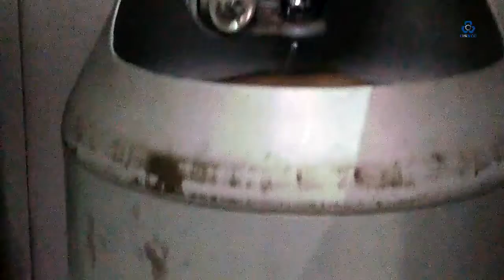VOLKMANN ALLMA CABLECORDER CC5 | CABLE CORDER | TIRE CORD CABLER | BCF CABLING MACHINE | CARPET YARN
CC3 CC4 CC5 SAURER CABLECORDER CABLE CORDER ALLMA TIRE CORD BCF YARN CARPET CABLER CABLING TWISTING MACHINE MACHINERY

The CableCorder CC5 marks what is now the fifth generation of successful direct cabling machines for tire cord and technical yarns from our company. With numerous innovations, it once again demonstrates its technological leadership and the associated customer benefits. Our customers benefit economically from a coherent overall package consisting of a smart spindle concept, modern quality monitoring, improved ergonomics and both individual and flexible solutions for automation and data management.

Advantage of CC5 cable corder
1. CC5 Innovative technical progress
1.1. Drive concept
The CableCorder CC5 has a single spindle drive with frequency inverter technology which is controlled by a modern data bus system.
1.2. Spindle design and yarn guidance
We develop solutions that give our customers the added value they need. Newly developed machine components such as spindle pot, Cord Regulator and capstan set innovative standards in yarn guidance.
1.3. Maximum quality is indispensable
Tire cord is rightly expected to meet the highest standards, because it must be extremely resilient and guarantee the best possible safety. Online monitoring of the quality parameters with our newly developed quality sensor reliably ensures the required quality.
1.4. Control panel (HMI) with multitouch technology
With the new control panel and the completely revised user interface, controlling and setting of machine parameters has been made even more intuitive and faster. The operator receives all information required for the operation of the machine.

2. CC5 Reducing energy consumption and costs
A core element of the development concept for the CableCorder is the consistent reduction in the energy required, compared to the previous generation. We have also remained true to this concept in the fifth generation. In this way, we give our customers the opportunity to improve significantly the profitability of their production.
2.1. Slim balloon technology
In addition to the proven and patented energy-saving technology of the previous machine generation, the CableCorder CC5 offers even more possibilities to reduce energy consumption. Slim balloon technology not only increases economic efficiency by reducing operating costs, but also process reliability.
2.2. New energy-saving pots
The spindles for feed packages 230 and 250 of the CableCorder CC5 are equipped with newly developed energy-saving pots. This makes it possible to reduce the size of the yarn balloon and thus the energy consumption.
2.3. Stopping the drives
After the twist packages have been completed, all drives enter a predefined standby mode without delay.

3. CC5 Economical across the board
3.1. Same machine length – more spindles
The CableCorder CC5 with spindle gauge 400 is available with up to 200 spindles. Compared to the previous model, this means an increase of 32 spindles for the same overall length.
3.2. Reduced yarn waste
With the CableCorder CC5, yarn waste is significantly reduced by intelligent process control. Optimum package building in conjunction with precise length measurement ensures low waste during further processing, while permanent sensor-controlled monitoring of the process parameters ensures consistently high yarn quality. The CableCorder CC5 is equipped with a UPS (option) to make sure this takes place, even in the event of mains power fluctuations and/or power cuts.
3.3. Always at the optimum speed
The production speed can be individually adapted to the respective requirements. This also increases productivity and thus profitability.
3.4. Low maintenance requirements
The well-known solid construction in combination with use of high-quality components form the basis for a long, productive machine life. The maintenance work involved has been significantly reduced by completely redesigned assemblies.

4. Simple operation – best results
4.1. Optimum yarn path
The new yarn path and the optimised arrangement of the yarn guiding elements deliver convincing results due to their convenient handling and allow you to work efficiently at the twisting position.
4.2. Cord Regulator
Optimum cord properties result from a perfect interplay of yarn-protecting guidance by means of well adapted surfaces of the yarn guiding elements and equal yarn tensions of outer and inner yarn thanks to precisely calibrated and correctly adjusted inner yarn tensioners.
4.3. Package conveyor belt
Transport of the finished cross-wound packages to the end of the machine. There they can be conveniently removed. Connection to an automation system is also possible.

 Skype: louies.cissco
SAURER CC5 CORDCABLER TIRE CORD CABLING MACHINE# TIRE CORD CABLER